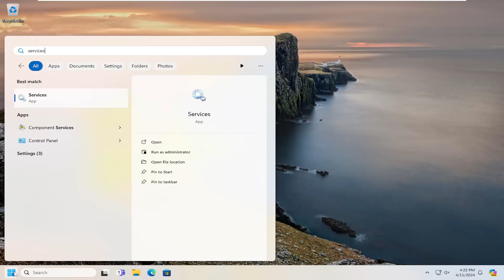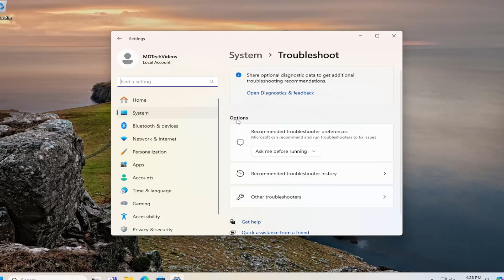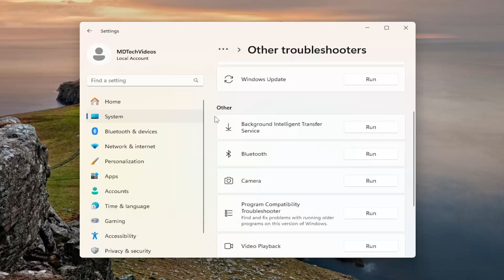Make Sure Your Bluetooth Device Is Still Discoverable - Bluetooth Paired but Not Connected [FIX]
If when you try to connect your Bluetooth device to your Windows 11 or Windows 10 computer, you see an error message That didn’t work, Make sure your Bluetooth device is still discoverable, then try again, then this post offers suggestions to help you resolve the issue.

Issues addressed in this tutorial:
make sure your bluetooth device is still discoverable
make sure your bluetooth device is still discoverable windows 11
make sure your bluetooth device is still discoverable windows 10
why isn't my bluetooth device discoverable
how to make bluetooth device discoverable
how do i know if my bluetooth is discoverable
how do i make sure my bluetooth is discoverable

Have you ever had a problem with your PC displaying That Didn’t Work, Bluetooth Device is Not Discoverable after connecting to your computer? Or perhaps you’ve followed a step-by-step guide for setting up a Bluetooth device, only to be met with the same message.

You can try to make your Bluetooth devices auto connect, but sometimes this is not always possible. If your Bluetooth device is not discoverable, we will attempt some fixes to help you.